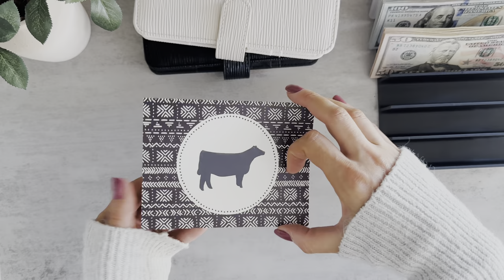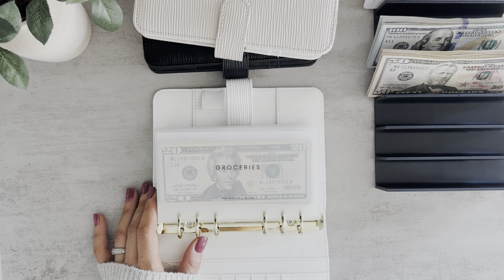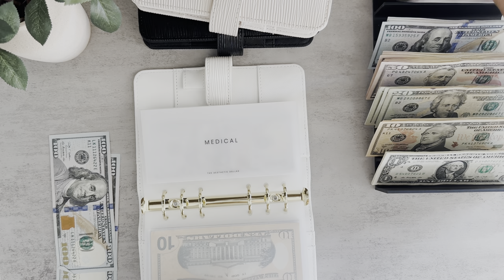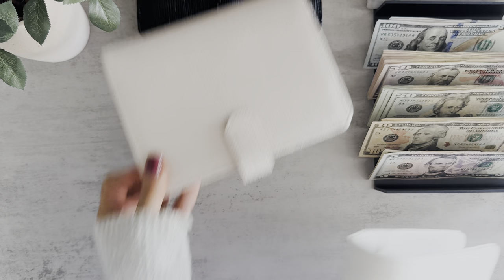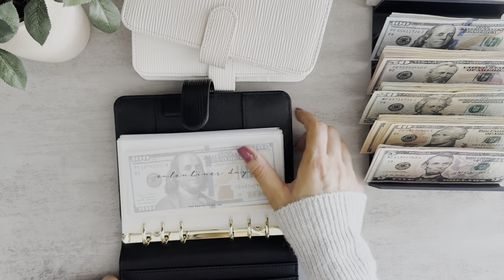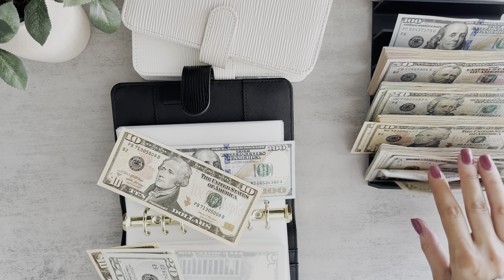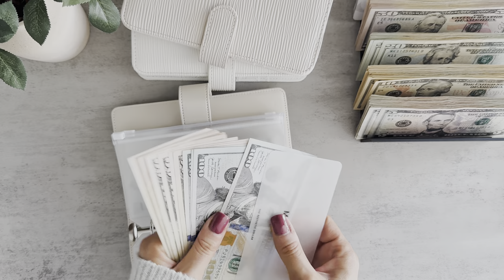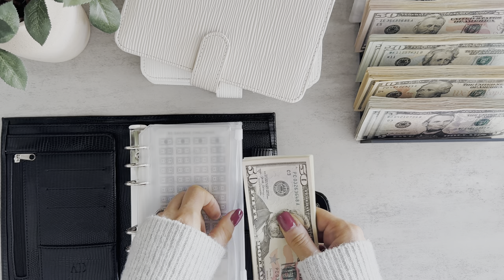Cash Condensing | My System Explained | Bill Swap | Cash Stuffing Method | Dave Ramsey Inspired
In this video I will be swapping out smaller denominations for larger ones in my sinking funds binders because my envelopes are getting a little too full!

FUNDS AND FUN ETSY (cash tray):